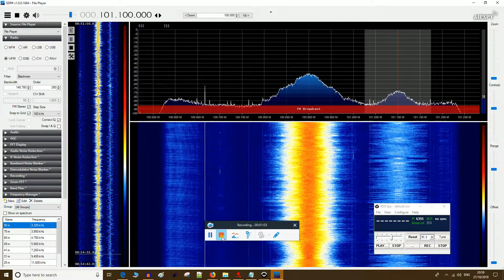[tropo] 101.1 RTBF Pure, Wavre BEL, 355 km tropo, Indoor FMDX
This has been received on 23-Oct-2018 via tropo to France/Germany. Indoor reception on Airspy HF+ and FM Cubical Quad antenna.